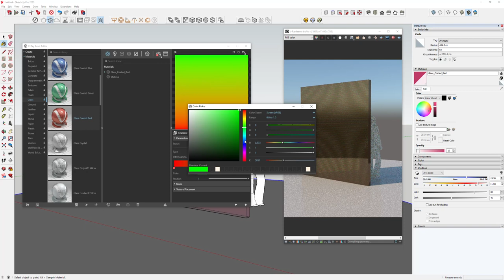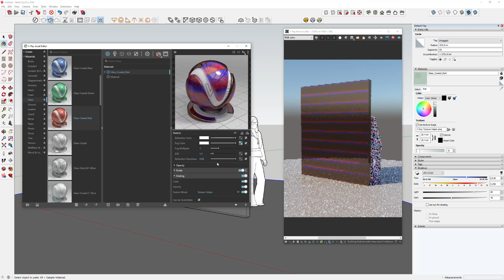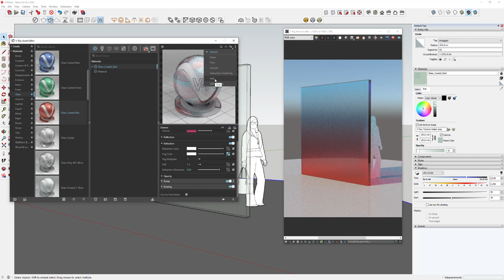How to create a gradient glass with V-Ray Next?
מדריך ליצירת זכוכית חלבית עם אפקט גרדיאנט באמצעות ויריי נקסט